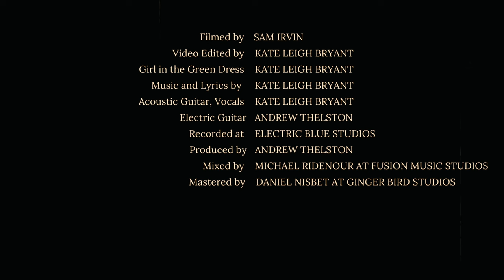Kate Leigh Bryant - Carolina (Official Video)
Carolina is a song from Kate Leigh Bryant's Debut EP Roots.

Filmed by Sam Irvin
Edited by  Kate Leigh Bryant
Music, Lyrics, Guitar, and Vocals by Kate Leigh Bryant
Electric Guitar by Andrew Thelston
Recorded at Electric Blue Studios
Produced by Andrew Thelston
Mixed by Michael Ridenour at Fusion Music Studios
Mastered by Daniel Nisbet at Ginger Bird Studios